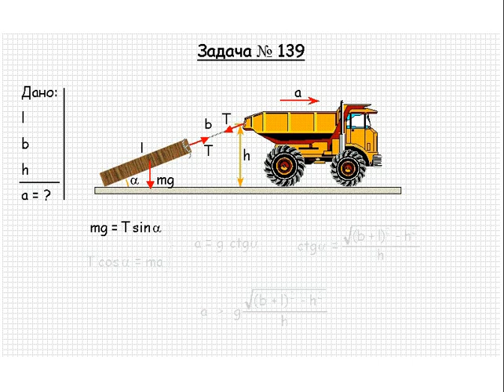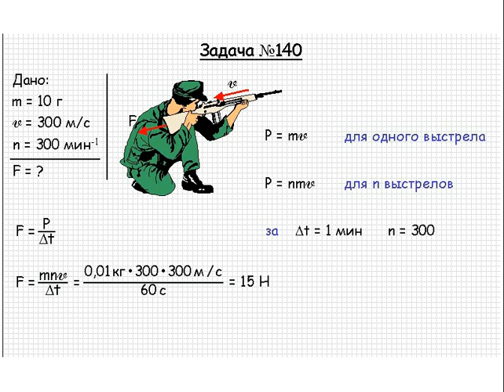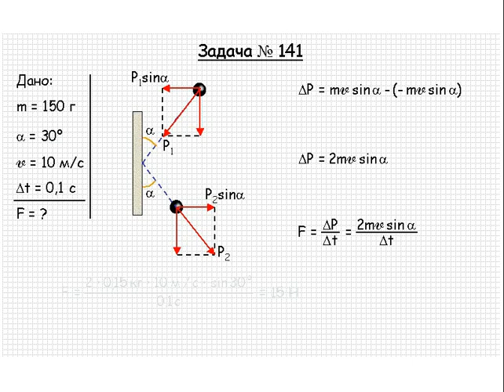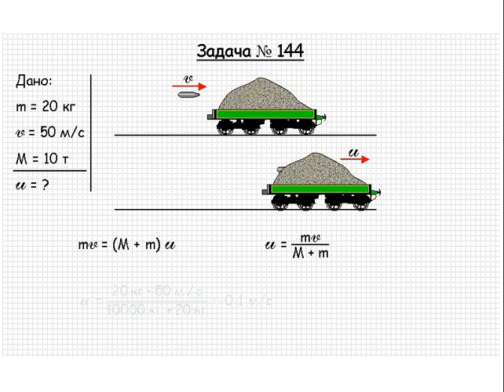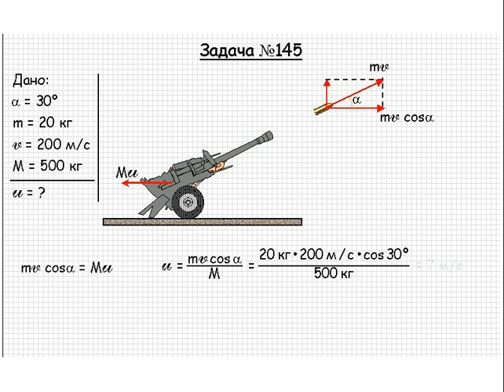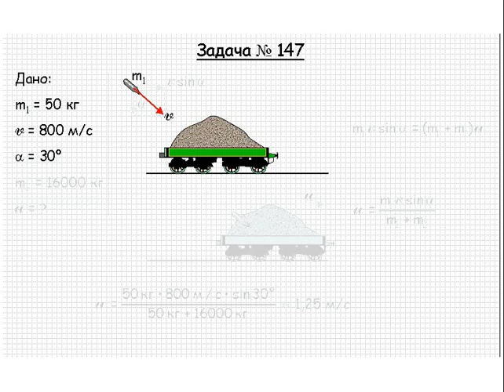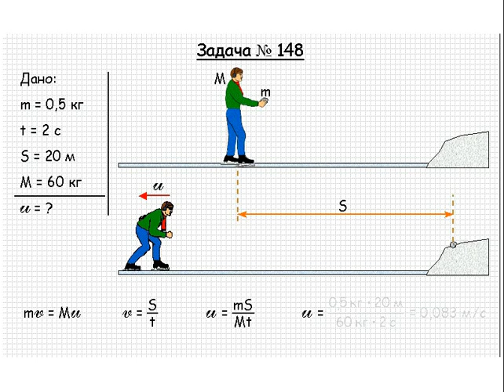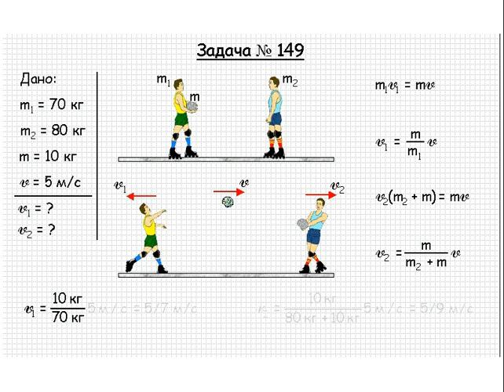Закон сохранения импульса. Задачи / Подготовка к ЕНТ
Подготовка к ЕНТ и КТА. Задачи по физике с решениями и ответами